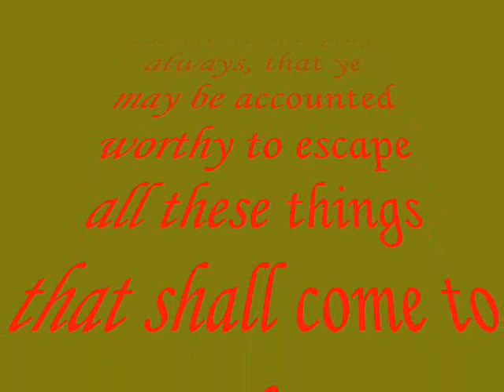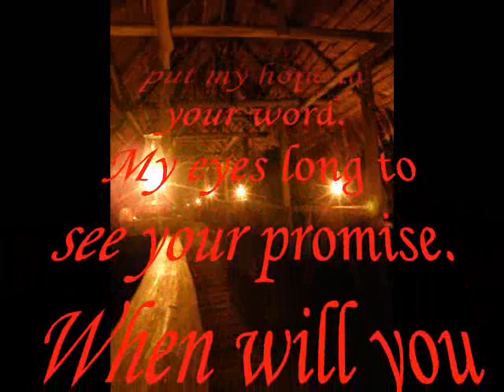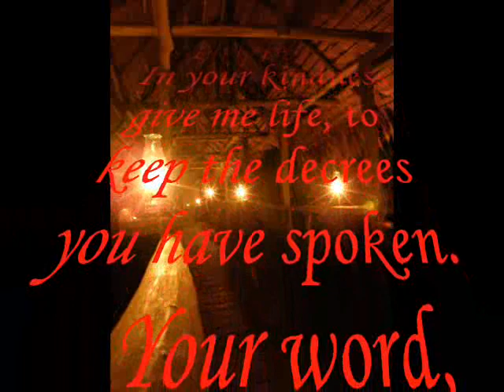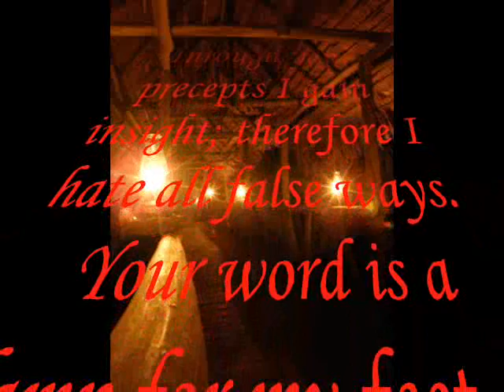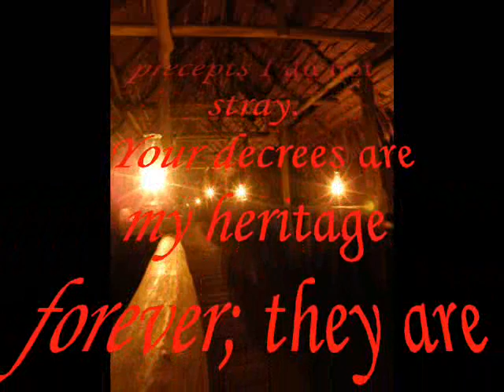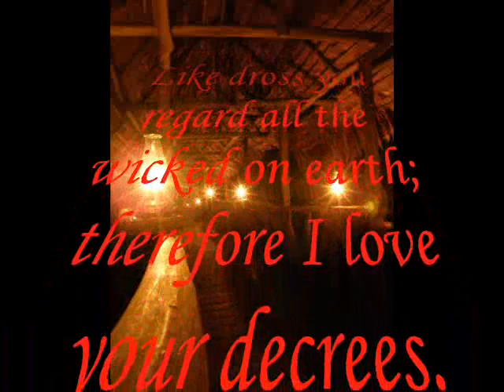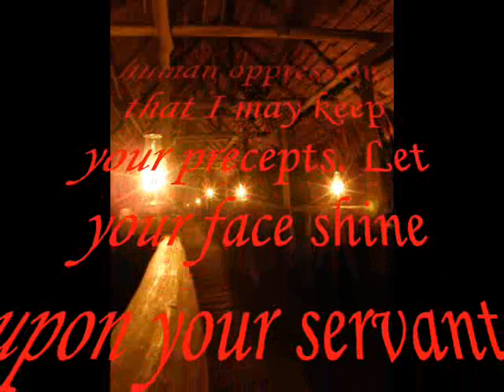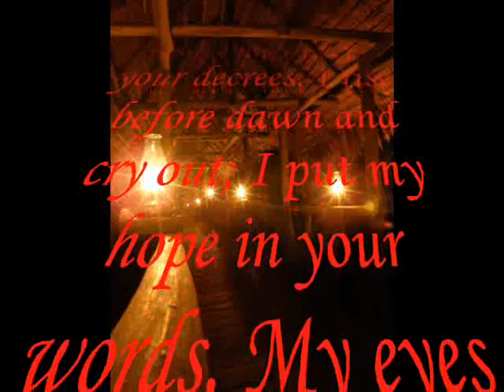Pray To Stand In Tribulation - part 2